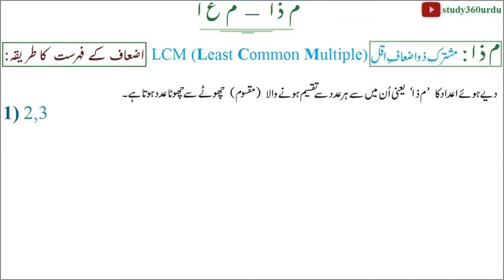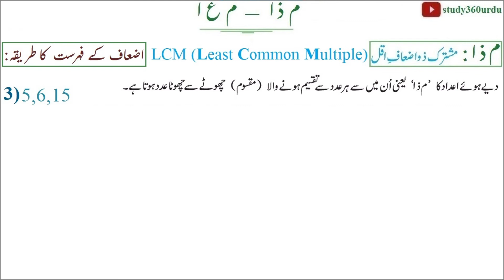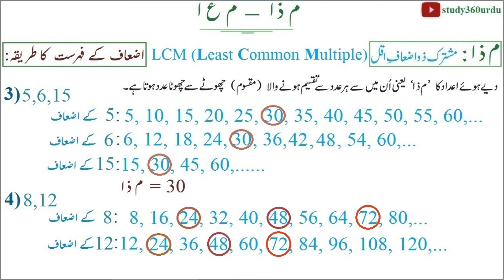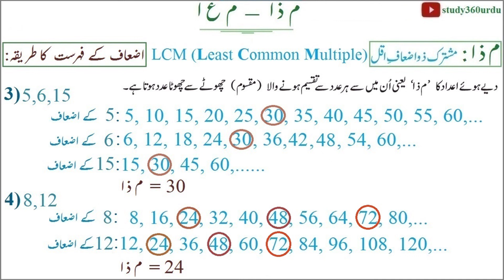std 7th math in urdu | م ذ ا | Lecture 3.11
Class 7th math Urdu medium اضعاف کے فہرست کا طر یقہ
م ذ ا مشترک ذواضعاف اقل  mustarik zuzafy e aql
Least Common Multiple in urdu  || LCM in Urdu

Chapter no.3 :-  م ذ ا  -  م ع ا  | HCF - LCM

Lesson no. 3: م ذ ا  -  م ع ا

Lecture 11:- م ذ ا

Lecture 12:-  م ذ ا
مفرد اجزاۓ ضربی کا طریقہ